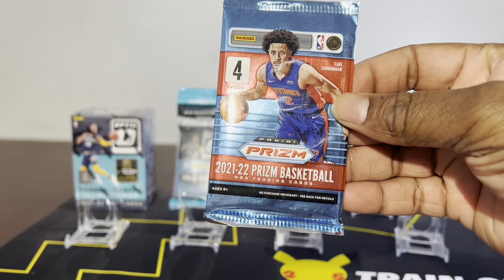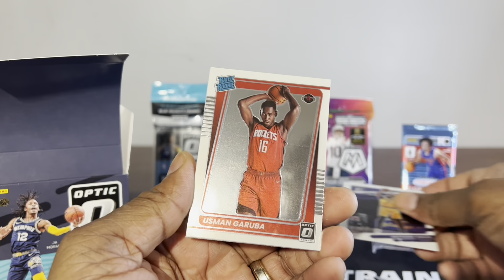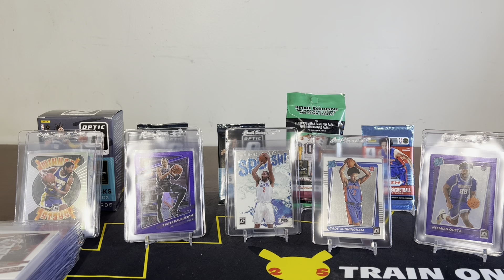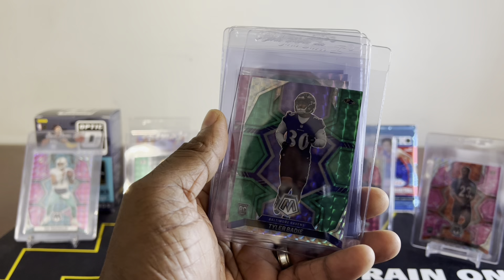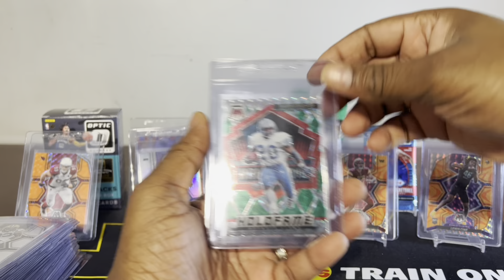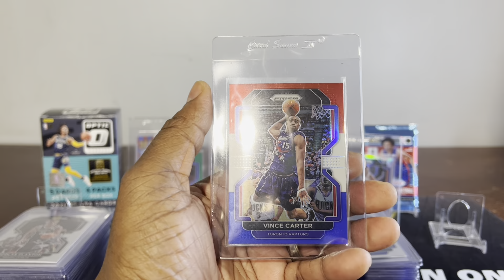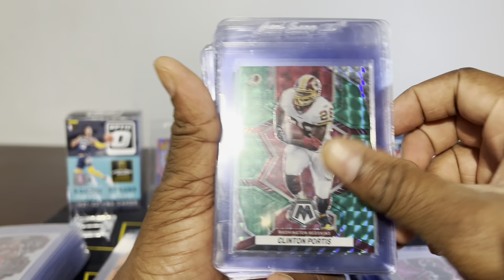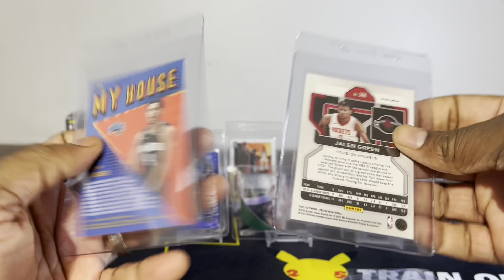Season 3 - Episode 46 - Keon's Box Break - 2021-22- NFL Mosaic, NBA Prizm & Optic - Basketball NBA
2021-22 Donruss Optic - Blue Velocity of Kyle Lowry, Mitchell Robinson & Joe Harris.

2021-22 Donruss Optic - Purple of Terry Rozier,Tyrese Haliburton & Cameron johnson.

2021-22 Donruss Optic - Express Lane of Trae Young.

2021-22 Donruss Optic My House of Donovan Mitchell, Anthony Edwards, Luka Doncic & Kawhi Leonard.

2021-22 Donruss Optic - Air Defense of Joel Embed.

2021-22 Donruss Optic - Silver Air Defense of Giannis Antetokounmpo.

2021-22 Donruss Optic - Splash of James Harden, Klay Thompson & Kawhi Leonard.

2021-22 Donruss Optic - Silver Splash of Zach LaVine.

2021-22 Donruss Optic - T-Minus of Kyrie Irving & Giannis Antetokounmpo.

2021-22 Donruss Optic - Silver T-Minus of Donovan Mitchell.

2021-22 Donruss Optic - WInner Stays of Chaancey Billups, Dwayne Wade, Dennis Rodman & Giannis Antetokounmpo.

2021-22 Donruss Optic - Purple Winner Stays of Draymond Green.

2021-22 Donruss Optic - Winner Stays Silver of Kevin Garnett & Magic Johnson.

2021-22 Donruss Optic - Silver - 75 Years of the NBA of Zach LaVine.

2021-22 Donruss Optic - Rookie Purple of Herbert Jones & Neemias Queta.

2022 - NFL Mosaic - Rookie Orange of Ahmad "Sauce" Gardner, Jermaine Johnson II, Velus Jones Jr., Lewin Cine, Jalen Nailor, Tyquan Thornton, Phidarian Mathis & Sam Howell.

2022 - NFL Mosaic - Rookies Silver Holo of Derek Stingley Jr., Chris Olave, Drake Jackson, Danny Gray & Snoop Conner.

2022 - NFL Mosaic - Rookies Green of Drake London,Tyler Badie & Matt Corral.

2022 - NFL Mosaic - Rookie Pink of Ahmad "Sauce" Gardner, Treylon Burks, Daxton Hill & Greg Dulcich.

2022 - NFL Mosaic - Silver of Eli Manning, Joey Bosa, Ezekiel Elliott, Clyde Edwards-Helaire & De'Vondre Campbell.

2022 - NFL Mosaic - Green of Aaron Rogers, Trevor Lawrence, CeeDee Lamb, Nico Collins & Clinton Portis.

2022 - NFL Mosaic - Holofame Silver of Barry Sanders.

2022 - NFL Mosaic - Holofame of Dan Marino, Joe Montana, Eric Dickerson, Ray Lewis, ROger Staubach, Joe Green & Marcus Allen.

2022 - NFL Mosaic - Will to Win - Calvin Cook, Trey Lance, Aaron Rogers & Patrick Mahomes II.

2022 - NFL Mosaic - Will to Win Silver Holo - of Patrick Mahomes II.

2022 - NFL Mosaic - Thunder Lane of Mark Andrews, George Kittle, Josh Allen & Joe Burrow.

2022 - NFL Mosaic - Thunder Lane Green of Patrick Mahomes II.

2022 - NFL Mosaic - Touchdown Masters of DK Metcalf, Lamar Jackson & Justin Herbert.

2022 - NFL Mosaic -  Touchdown Master Green of Kyler Murray.

2022 - NFL Mosaic - Bang! of Najee Harris, Aaron Jones & Joe Mixon.

2022 - NFL Mosaic -  Silver Holo of Joe Montana, Quandre Diggs & Shaun Alexander.

2021-22 - NBA Prizm - NBA 75th Anniversary Zach LaVine, Wendell Carter Jr. & Franz Wagner.

2021-22 - NBA Prizm - Emergent Rookies of Cade Cunningham, Zaire Williams & Scottie Barnes.

2021-22 - NBA Prizm - Instant Impact Rookies of Jonathan Kuminga, Zaire Williams, Tre Mann & Chris Duarte.

2021-22 - NBA Prizm - Rookies of Scottie Barnes, Jalen Green, Franz Wagner, Cameron Thomas, Jonathan Kuminga, Jared Butler, Dalano Banton, Ayo Dosunmu, Jason Preston, Isaiah Livers, Joe Wieskamp, Greg Brown III, Sharife Cooper, Austin Reaves, Jeremiah Robinson-Earl & Marko Simonovic.

2021-22 - NBA Prizm - Rookie Red Prizm o fIsaiah Todd.

2021-22 - NBA Prizm - Rookie Silver of Chris Duarte & Aaron Wiggins,

2021-22 - NBA Prizm - Red White & Blue of Vince Carter.

2021-22 - NBA Prizm - Silver Holo of Vince Carter, Domantas Sabonis, Brandon Clarke,DeMar DeRozan, Jrue Holiday & Eric Bledsoe.

2021-22 - NBA Prizm - Red of Jamal Murray & Tobias Harris.

2021-22 - NBA Prizm - Purple of Seth Curry.

2021-22 - NBA Prizm - Green of Jalen Smith, Nickel Alexander-Walker & Luka Doncic.

2021-22 - NBA Prizm - Dominance Silver Holo of Jayson Tatum.